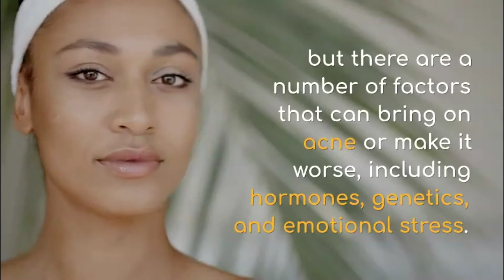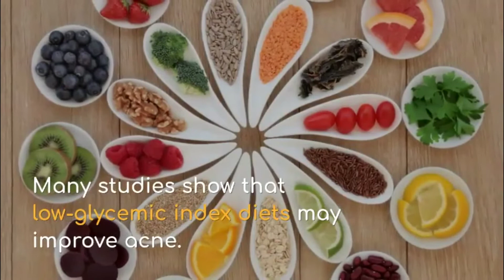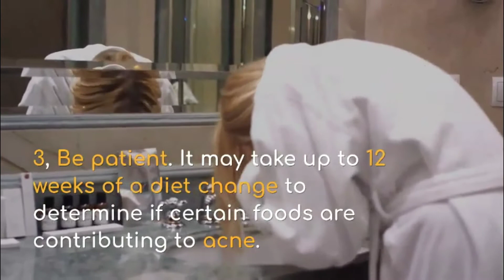Does Diet Affect Acne?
If you want to learn if diet affect acne, then watch this video all the way to the end because I will show you details on diet and acne.

Many people want to know how to get rid of acne, however if you want to get rid of acne, you need to have a proper acne treatment and healthy lifestyle.

In this video I will be showing you what causes acne. It is not simple,  Information I shared in this video will definitely help you learn more about acne.

Actually, besides proper treatment, you still need to eat right food, it is a long way to go to cure acne. This video will only focus on acne diet.

How to treat acne is a question people always ask, you can also find lots of articles and videos on how to cure acne, does chocolate cause acne, or does sleep effect acne etc. It is good to take first step.

Credits:
Growing evidence suggests possible link between diet and acne